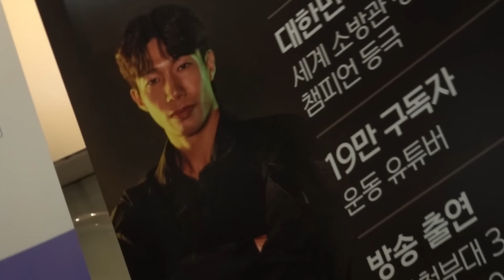하이록스는 은실이를 찢어! | 하이록스(Hyrox) 순한맛 체험기(Feat. 홍범석)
홍범석 선수의 네드짐을 찾아간 우리의 채널 주
어마무시한 하이록스 체험기
비록 순한맛이지만 보기만 해도 ㅎㄷㄷㄷ

앞으로 매주 수요일 재미있는 콘텐츠가 업로드 되니 많은 시청 부탁드리고